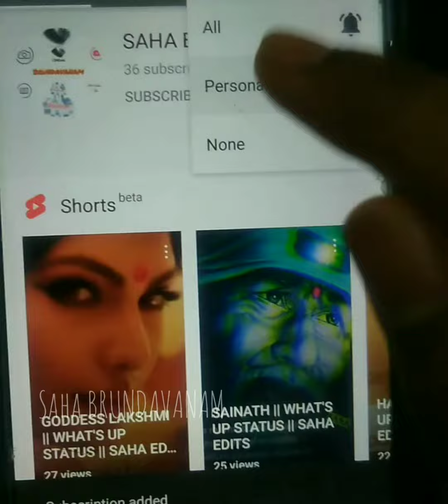5 INTERESTING FACTS || SAHA BRUNDAVANAM